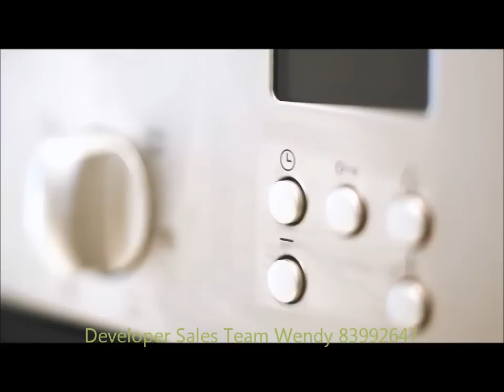Pasir Ris One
located at the junction of Pasir Ris Central and Pasir Ris Drive 1, enjoys the conveniences provided by a wide range of facilities and amenities. Within a stone's throw, residents of Pasir Ris One can access the MRT Station and Bus Interchange, a Shopping Mall, a new Sports Complex, a recreational zone for the family "Downtown East", and "Pasir Ris Park and Beach" for memorable family gatherings and hours of family fun.
Pasir Ris One DBSS.  Unparelled location - Multiple Conveniences at your doorstep!
One min walk to White Sands Shopping Mall.
One Mrt Stop to Tampines Shopping Malls.
One min walk to Pasir Ris Park​​​ / Pasir Ris Fishing   Pond
One min drive to Downtown East​​
One min walk to the brand new Pasir Ris Sports and Recreational Centre
Short distance to Downtown East; Escape Theme Park, Wild Wild Wet
5 Min drive to Tampines Retail Park (IKEA, COURTS, GIANT)
Directly next to Pasir Ris MRT Station / Bus Interchange.
Only One min drive to TPE, quick access to PIE / ECP
Short drive to Changi International Airport / Tampines Regional Centre / Changi Business Park / Singapore Expo
jimwen966.myweb.sg